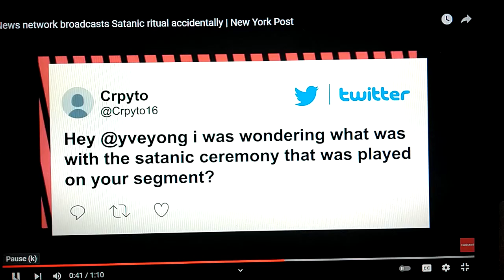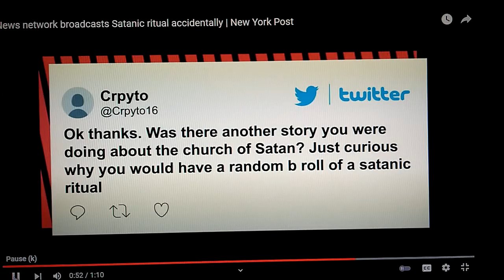Satanic Ritual Shown on CNN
There are no coincidences IMO?
Make your own call on this clip...